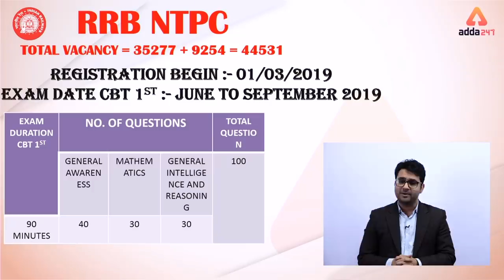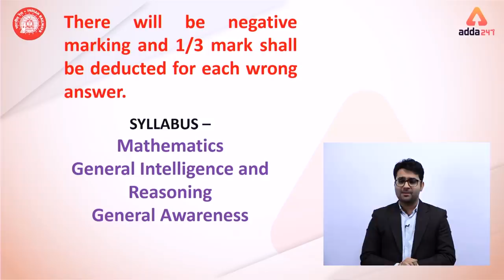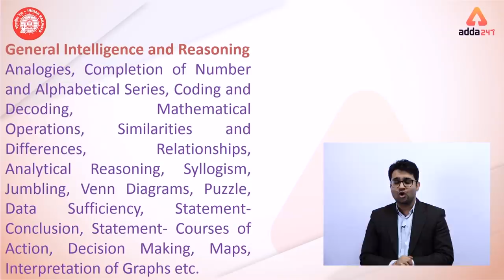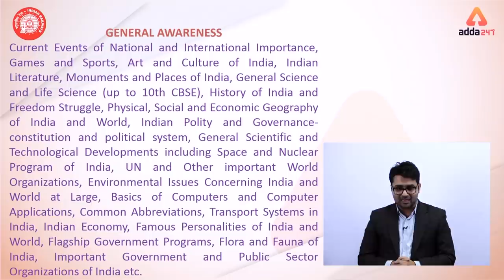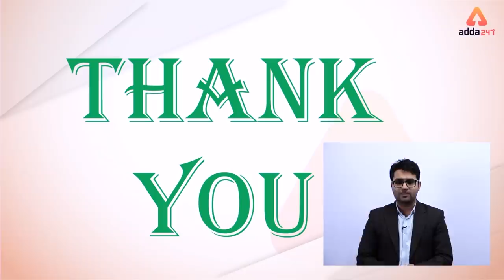RRB NTPC COMPLETE INFORMATION | 2019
TO JOIN Clear RRB NTPC Batch CBT Phase 1 By Radhey Sir, Amit Sir, Ritu Ma'am, Lokesh Sir, Kush Sir, Sandeep Sir (Live Classes) Call

1. SBI PO/Clerk Complete English Batch By Anchal Ma'am (Live Classes)

2. SBI PO/Clerk 2019 Complete English Zero Se Hero Online Batch By Saurabh Dey Sir (Live Classes)

3. Radhey ki Reasoning Complete Advance Puzzle and Seating Arrangement Batch For SBI PO 2019 By Radhey sir (Live Clases)

4. Clear RRB NTPC Batch CBT Phase 1 By Radhey Sir, Amit Sir, Ritu Ma'am, Lokesh Sir, Kush Sir, Sandeep Sir (Live Classes)

5. Be a Banking Master BBM - SBI 2019 Complete GA Batch With Financial Awareness + 6 Months Current Affairs By Kush Sir (Live Classes)

6. Radhey Ki Reasoning 2.O Pre + Mains For SBI/IBPS PO/Clerk-2019 Batch By Radhey Sir

7. PNB Crash Course for IT Specialist Officer By Solanki Sir (Live Classes)

8. RRB JE CBT-2 Batch for Computer Science By Solanki Sir (Live Classes)

9. Aim SBI Super D.I. Complete Batch For SBI PO & Clerk By Amit Sir (Live Classes)

10. New Pattern Data Interpretation Batch" For SBI & Other Bank Exams By Sumit Sir

FACEBOOK PAGES:-
ADDA247
SSCADDA
BANKERSADDA